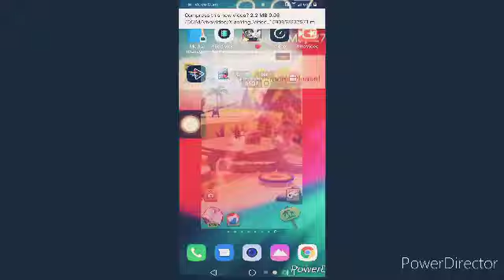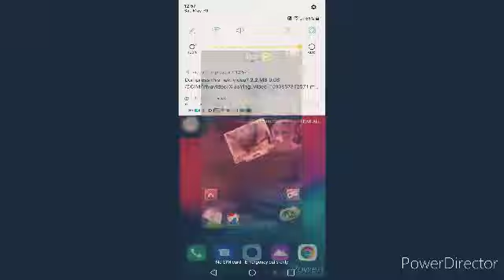Tom Ben And News Part 1 The Talking Tom 2010The Talking Tom 2018Angry Birds 2_2020-06-08-14-14-56htt